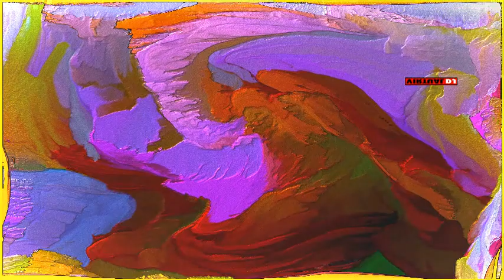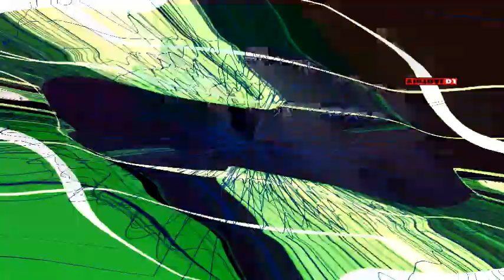Club music mix vol 3 by Dj Tsabi & Ugyanazalány Henna